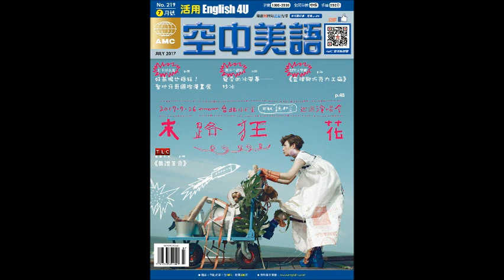2017年7月號Unit8-2【《查理與巧克力工廠》】-課文講解